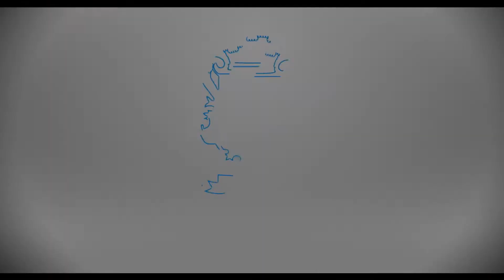Facatativá celebró el mes de las madres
Más de 7 mil asistentes disfrutaron del concierto de Yeison Jiménez con el que la Administración Municipal de Facatativá celebró el mes de las madres.
La tarde de este domingo 28 de mayo se llenó de emociones en el Coliseo Central de Facatativá con este gran evento en que el Alcalde Pablo Malo García quiso celebrar con especial preferencia a las madres y mujeres facatativeñas, para lo cual también fue necesario adaptar una carpa y una pantalla gigante en el parqueadero contiguo al recinto.